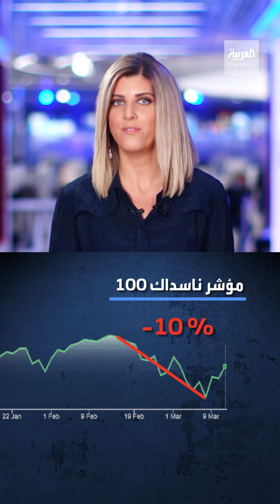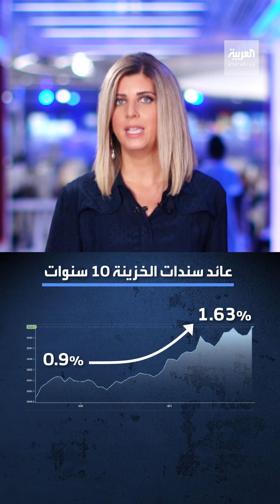أين تتجه أسهم التكنولوجيا؟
جلوسك لعام كامل في المنزل رفع أسهم غوغل و فيسبوك و أمازون وغيرها...
لكن خروجك من المنزل دفعها للهبوط ورفع أسهم السفر والبنوك! لماذا؟

وكيف تستفيد من تصحيح أسهم التكنولوجيا؟ وما علاقة الفدرالي بذلك؟ لا تقلق قد تبدو الأسئلة صعبة لكن إجابتها معي باختصار